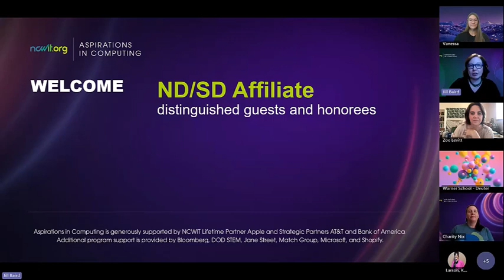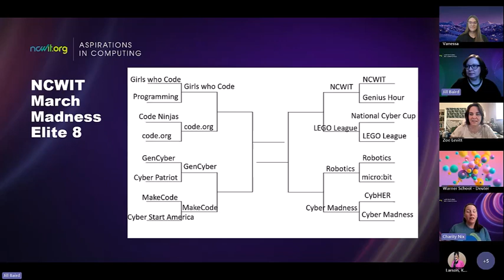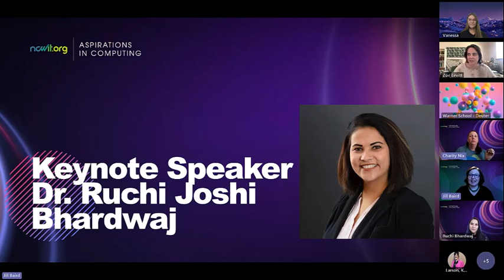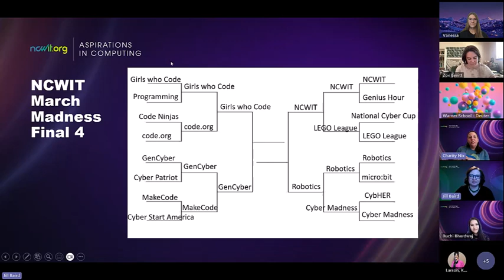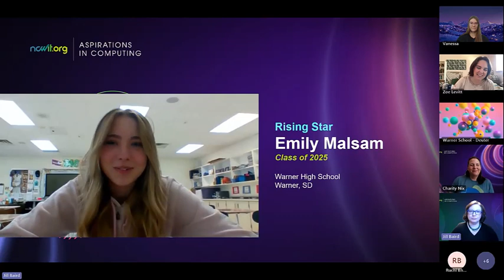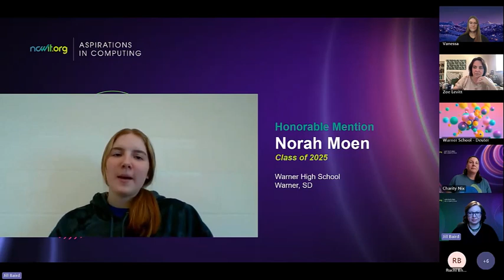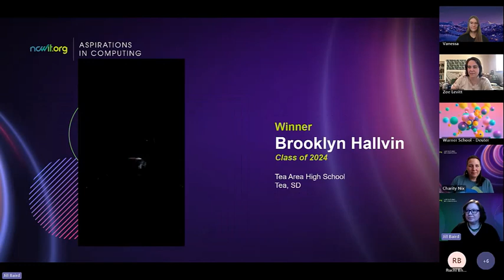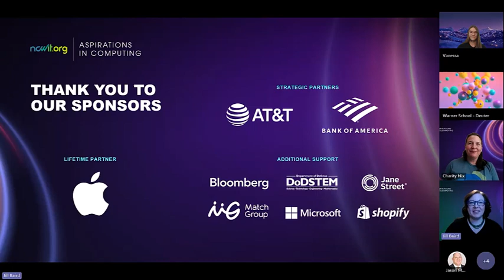2024 NCWIT ND SD Affiliate Aspirations Awards